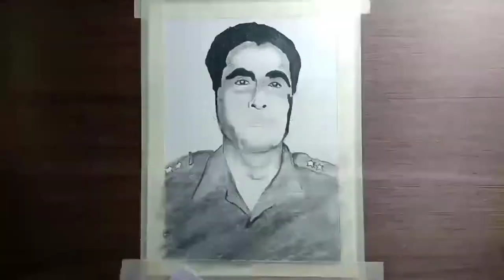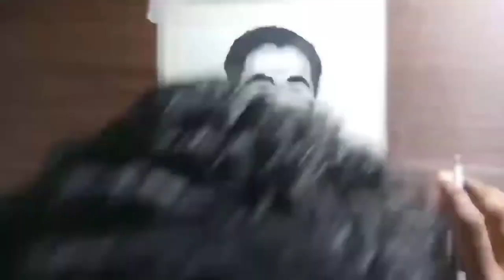Shershaah Vikram Batra Painting 🇮🇳 Vikram Batra Sketch Potrait 💥 Shershaah Drawing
Hello Guys,
In This Video I have draw a Potrait of Vikram Batra Urf Shershaah Using Chalcoal and Graphite Pencils. So watch this video till the end 😇.